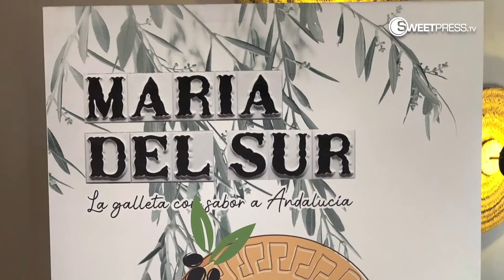María del Sur, la galleta de Family Biscuits con aires de Andalucía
Family Biscuits presentó en Jaén María del Sur, su primera línea de galletas con ingredientes naturales y un 12% de AOVE, en un encuentro que contó con la participación de más de 150 asistentes de la industria y la distribución alimentarias, así como autoridades y profesionales de las finanzas y otros sectores económicos, y al que acudió Dulces Noticias... y algo más para informar en directo de los detalles de este acontecimiento.